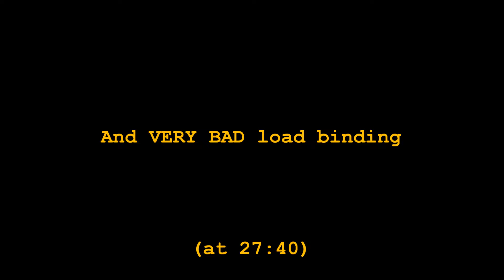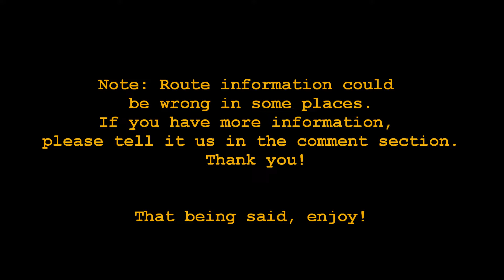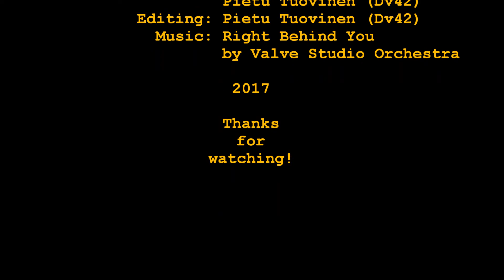Secret military trains November 2017 - Suomi Finland 100 special video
Once again military trains with secret timetables where running to Misi.
If you tried to search the timetables, the application said that there were no trains with those train numbers. But the trains still could be seen on the map.
The weirdest thing about this is that Finnish Defence Forces haven't asked for secret timetables. It seems that the train operator, VR, has asked for secret timetables but why...they didn't answer.
All the equipment seen in this video belongs to Finnish Defence Forces. Two times a year, military equipment is transported to Rovajärvi training camp area. There new soldiers have their 'final war' as a part of their military service. 'Final war' means full scale military exercise.